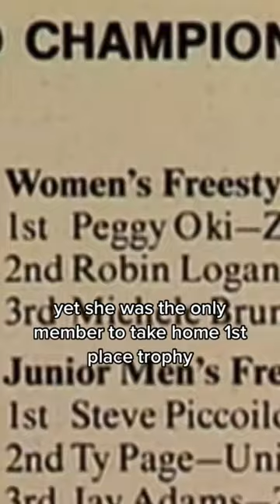Skateboarding History | Peggy Oki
Skateboard history of Peggy Oki